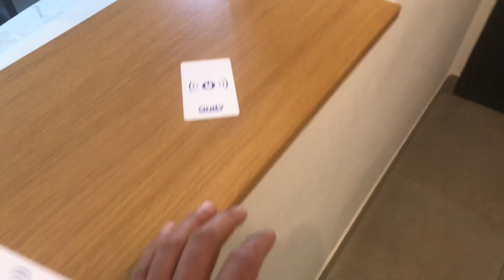Day 17 & 18, Russian Ukraine attack. Spain, is difficult. Thoughts about future work...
In spain over two weeks since we left Ukraine after the Russia Invasion. So many thoughts about where we will live. Spain may not be the best place after-all.

Luba has been collection donations by paypal and passing these onto small local causes in Odesa.

Important information to help those leaving Ukraine. Please Share!!